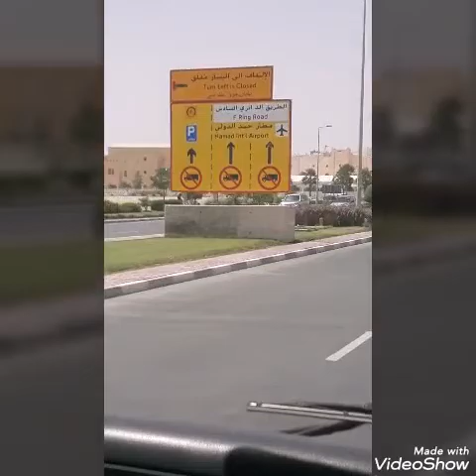Loveness boy shyam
Doha Qatar 2019 /4/2